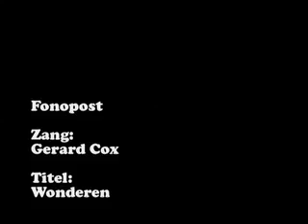Gerard Cox - Wonderen (Fonopost)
Zang: Gerard Cox (met combo)
Titel: Wonderen (Murré-Steffaro)
Speciaal arrangement van Julius Steffaro
Sonopresse (flexisingle)
Uitgave: Fonopost, 1964
A: Gerard Cox / B: Anneke Visser
Deze single werd kado gedaan door Vasa Textiel in Zeist